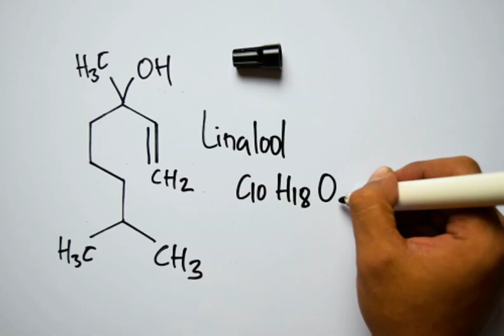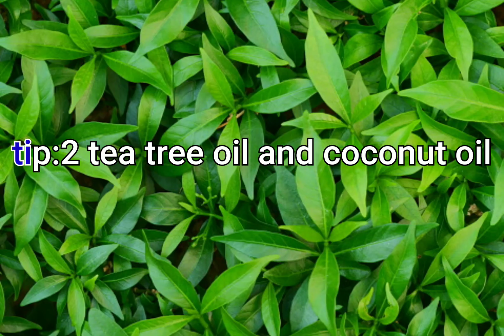homemade mosquito repellent spray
# naturalmosquitorepellent denguemachharseBachaospray # use of tea tree oil
ingredients for natural mosquito repellent
 Tip: 1
1: Lavender oil
2: Vanilla extract
3: lemon juice
 Tip: 2
1: tea tree oil
2: coconut oil